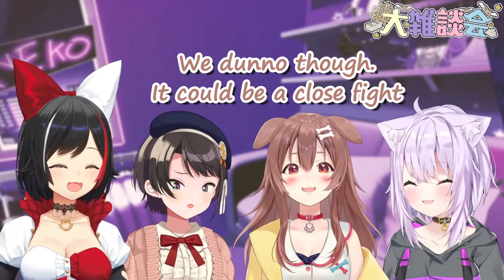Korone When SMOK Talks About Holding a Hololive Boxing Tournament [Mio/Subaru/Okayu]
It's not a SMOK stream without Korone asserting absolute dominance over the duck.

Source:
【急遽雑談】大富豪になれなかった者達の雑談🚑🌲🍙🥐【SMOK/ホロライブ】